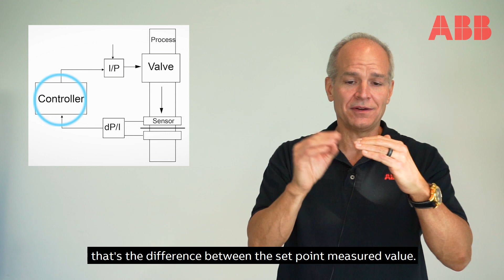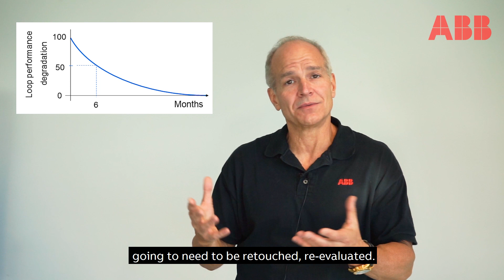ABB Talks Technology: Kevin Starr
ABB's Single Loop Control Methods enables customers to regulate their controllers more efficiently by reducing the problem scale. Through single loop tuning, ABB is helping to ensure production quality and cost targets are reached faster.